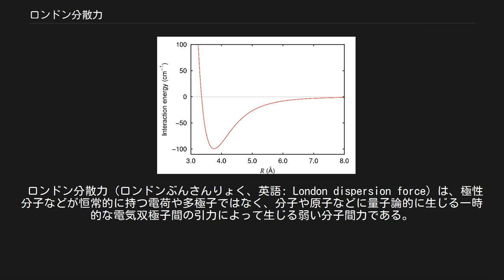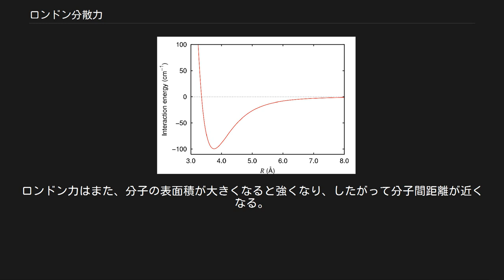ロンドン分散力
力_(自然科学)
アルゴン二量体の相互作用エネルギー。
長距離部分の記述がロンドン分散力に起因する。
 ロンドン分散力（ロンドンぶんさんりょく、英語: London dispersion force）は、極性分子などが恒常的に持つ電荷や多極子ではなく、分子や原子などに量子論的に生じる一時的な電気双極子間の引力によって生じる弱い分子間力である。
 フリッツ・ロンドンにより示された。
単に分散力、ロンドン力と呼ばれたり、瞬間双極子-誘起双極子相互作用とも呼ばれる。
また、ファンデルワールス力も狭義にはロンドン分散力を指す。
 量子論的には電子は分子中を確率論的に分布する。
したがって無極性分子中であっても、電子が一様に分布しない確率は十分に存在する。
電子分布が一様でない時には、分子には一時的な多極子が生じる。
この多極子が近くにあるほかの一時的な多極子と相互作用する。
このようにして無極性分子にロンドン力が生じる。
ロンドン力は極性分子にも存在するが、極性分子のもつ永久双極子の相互作用などの方が全相互作用に占める割合が大きくなるので、ロンドン力は重要ではなくなる。
相互作用の大きさについては、分子間力を参照。
 分子中の電子密度は他の多極子の影響を受けてさらに再分布する。
たとえば、正電荷の近傍に電子は集まり、負電荷からは退く。
従って、分子に一時的に生じる多極子は、近くの極性分子や別の無極性分子に生じた一時的な多極子により誘起される。
一般的には前者は励起双極子といい、ロンドン力とは区別される。
 ロンドン力は、ヘリウムなどの中性原子間で長距離に働く唯一の引力であり、窒素やメタンなどの無極性分子間（分子内の原子間ではない）に働く主要な引力項である。
ロンドン力が存在しなければ、希ガス間に働く引力はなくなるため、液体ヘリウムのような液体を得ることはできないことになる。
分子間の万有引力（重力相互作用）は非常に小さいため、分子の物理的･化学的性質には影響せず、液体ヘリウム等を得るのには不十分である。
 ロンドン力は、問題とする原子または分子が大きくなるに従って強くなる。
これは、電子の分布がより一様でなくなる確率が高くなるからである。
たとえば、ハロゲン分子間のロンドン力は、小さいほうから順にフッ素（F2）、塩素（Cl2）、臭素（Br2）、ヨウ素（I2）である。
これはフッ素、塩素が室温で気体であるのに対し、臭素は液体、ヨウ素は固体であることとも対応している。
ロンドン力はまた、分子の表面積が大きくなると強くなり、したがって分子間距離が近くなる。